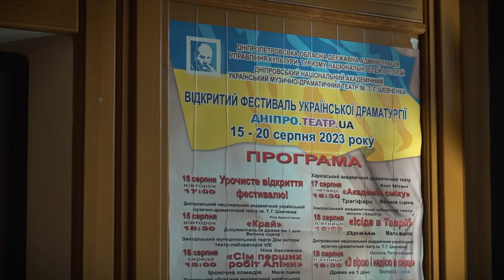Закриття театрального фестивалю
У рамках фестивалю “Дніпро.Театр.Юа”, який відбувся у Дніпровському національному академічному українському музично-драматичному театрі імені Шевченка, глядачам представили патріотичні вистави від творчих колективів із різних областей України. Завершальною була вистава “Хароший Ру” від драмтеатру з Маріуполя.